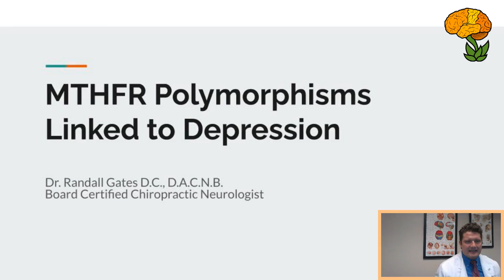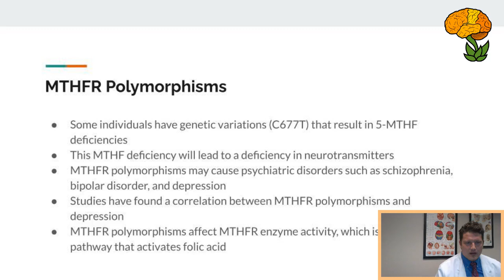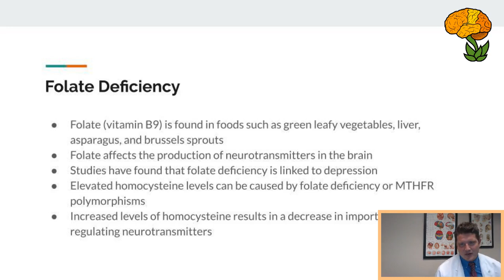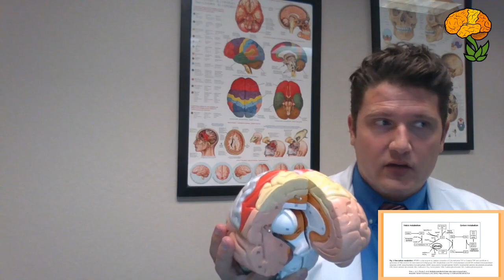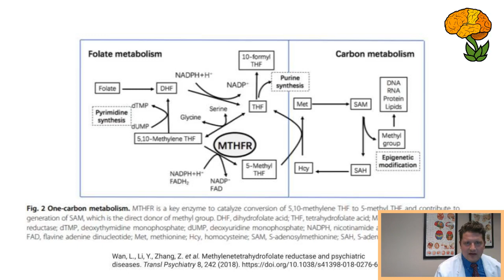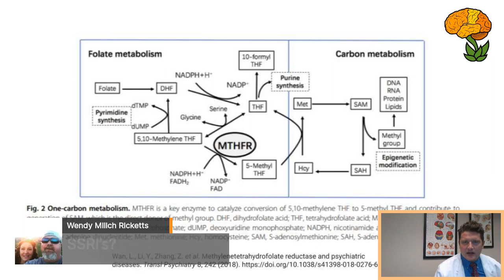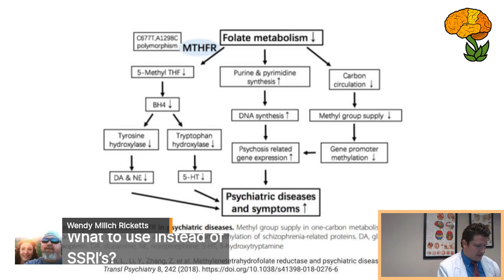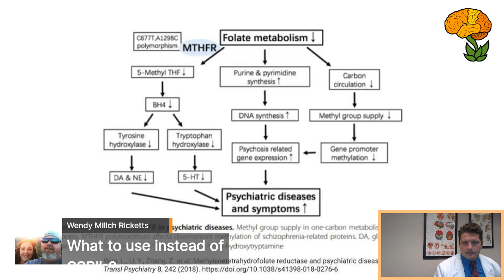MTHFR and Depression: Update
Discussing MTHFR polymorphisms as they pertain to depression.